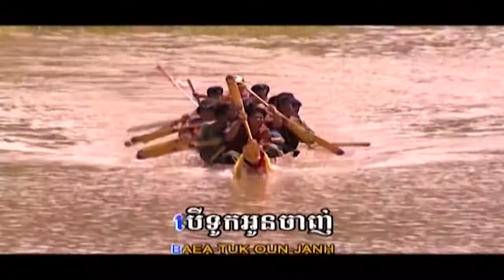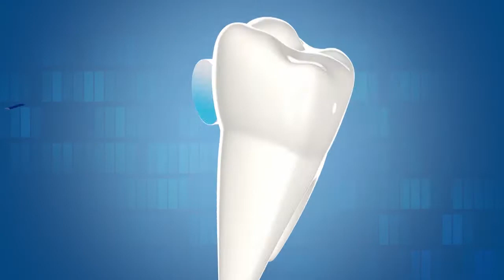ព្រមធ្វើប្តីអូន (MV Karaoke) ភ្លេងសុទ្ធ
Karaoke 👉ណាត់​អូនប្រណាំងទូកបេីអូនឈ្នះបង គឺបងព្រមធ្វេីប្តីអូន​
🎼បទចម្រៀង​ដែលអមដោយរូបភាព​ ចំណាយ​ការក្នុងការផលិត​ច្រេីន​
ធ្វេីអោយបទចម្រៀងមានរូបភាពរស់រវេីក​
 🎼បទព្រមធ្វេីប្តីអូន​
🎤ច្រៀងដោយលោក​សេន​ រ៉ានុត​និងលោក​អាដាម​
👉និពន្ធទំនុក​ច្រៀងដោយលោក​ឈុំ​ អាឈុន​
🎼និពន្ធ​បទ​ភ្លេង​លោក​កែវ​ ម៉ារ៉ា​ Amara music studio
🎧 mastering by nice stars studio
💽CD audio album 4
💿DVD karaoke album 1
👉ដឹកនាំ​សម្ដែង​លោក​ហ្វៃ​ សំអាង​ និង​លោក​ឈុំ​អាឈុន​
👉 ថតដោយ​លោក​ជា​ ឈីម​ និង​លោក​សុខ​ សំអាត​
👉Edit music video by mr seng Rin & Mr Horm piseth
🙏😍សូម​អរគុណ​លោក​អ្នក​ដែល​បានចំណាយ​ពេល​ទស្សនា​វីដេអូ​នេះ​
ដេីម្បី​ទទួលបាន​វីដេអូ​ថ្មី​ៗទៀត​ សូមអរគុណ